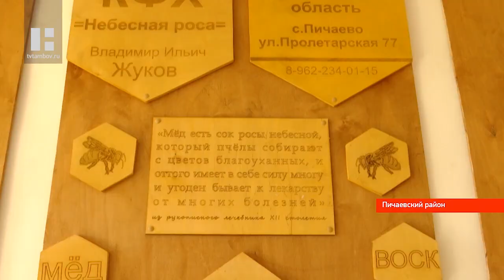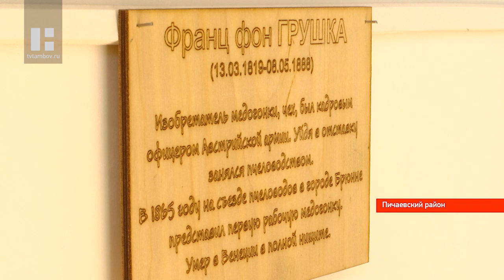youtube video #-7jxH0kT7o4